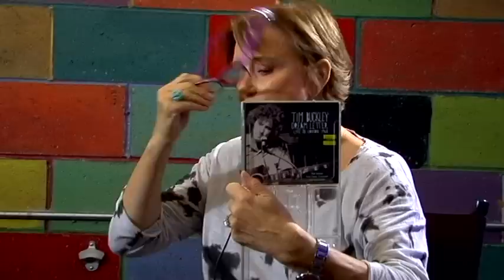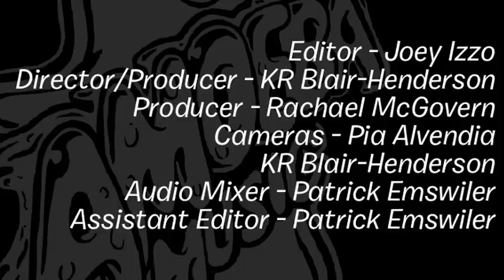Linda Thompson - What's In My Bag?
Linda Thompson goes shopping at Amoeba Music in Hollywood.

Tim Buckley - Dream Letter: Live In London, 1968 (CD)
Charley Patton - The Best Of Charley Patton (CD)